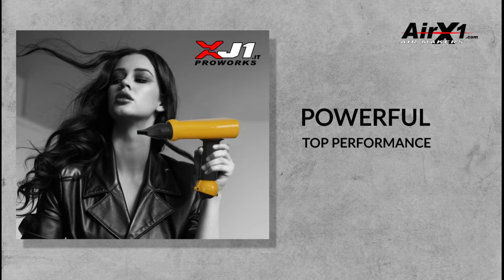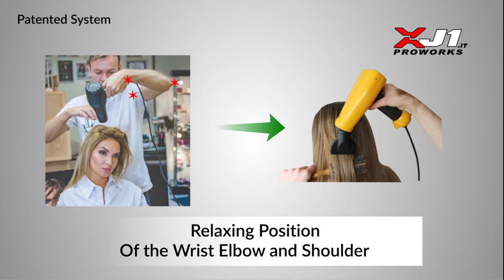The first hair hairdryer that improves hairdresser posture ts joints allow a more comfortable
You Dream It We Make It Real
It's time to improve the conventional hairdryer.NEW TECHNOLOGY with small 110,000 RPM Brushless digital motors controlled by Microchip you get  + Powerful + Lightweight + Jointed + Handy + Healthy + Eco friendly + Money-saving + Simplify the WorkXJ1 PROWORKS®  Its a New Age

Lightweight as ASmartphone

Powerful efficient, small, lightweight Brushless digital motor 110,000-rpm .Other advantage of this motor: it almost completely eliminates the vibrations of the conventional hairdryers that cause many tendonitis and carpal tunnel diseases .Almost zero emission of electromagnetic waves vs. twenty times more than a conventional hairdryer's or a smartphone.XJ1 PROWORKS®  best work best health

Friendly to Your Health
An hairdryer designed by an hairstylist surely wanted to be: Lightweight, Small, Vibration Free, Eco friendly, Powerful, Low Consumption, with a Natural Drying inspired by the air and sun and that did not need Ion ozon...  and  that allow an Easy, Comfortable and not Tiring work. The Great Intuition of the joited Nozzle is the ideal Shoulder Saving Solution.You don't need to lift it up too much to dry the top of the head. Finally, an  HairDryer that adapts and improves the working posture and fatigues the shoulders less.

(free version)XJ1 PROWORKS® +Less fatigue

Flawless Warm Air
By studying the aerodynamic flows inside the heating element, we realized that thanks to a completely different shape we can improve, taking from the air and the sun the secret of natural drying. Cobra's head shape made it possible to have excellent air flows to achieve PERFECT hot air that respects the hair structure WITHOUT the NEED of correction systems such as IONIZER or OZONE that consume and emit Co2. Produces a compact wind enters the hair by drying deeply. Full-bodied hair soft and shiny. With the Cobra shape There is no need for the blast of cold air. Doesn't overheat the hair because the temperature remains constant Doesn't electrify the hair and there is no need to dry the strand on the 2 sides but only 1 side is enough (thanks to its pressure)

Save Energy
Example of evolution : The Led lamp vs. the classic old lamp : It consumes less but gives the same performance as the old one that consumes more
12 different settings. 1,200 watts and the performance of a 2,200 watt hairdryer.  I save 1,000 watts now which equals 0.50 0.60 Euro per hour saved = 400/500 Euro per year.XJ1 PROWORKS®  Saving = Gain

Eco FriendlyEnvironment is everyone and everyone's priority. We can do a lot with small choices. So can We : 1.  Directly by saving 1,000 watt-hours which corresponds to a Co2 saving of as much as 0.5 kg/hour. The Italian electricity mix factor is 0.531 KG CO2/KWh (source: ministry of environment) 2. By studying aerodynamics, we obtained perfect hot air that respects the hair texture WITHOUT NEEDING corrective systems LIKE IONIZER or OZONE that consume and emit Co2.3. Indirectly, by choosing not to use any painted plastic and no chromed parts considering them unuseful on  XJ1 PROWORKS®XJ1 PROWORKS®  Designed for the environment.